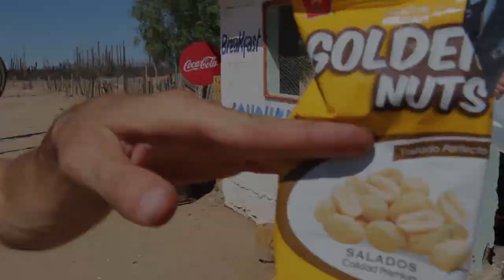MotoTrip 2012 - Vid Blog Part One - Mexico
Part One of the Video Blog from MotoTrip.org's "Ride to the End of the World" currently in progress in Nicaragua. Shot and edited en route by Nish, Nate and Todd. Part One shows selected shots from our time in Mexico